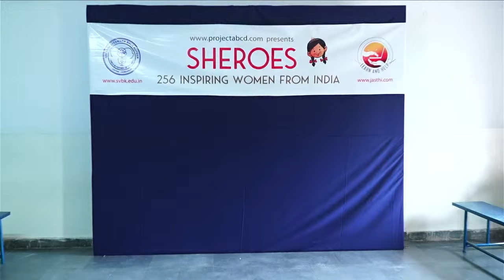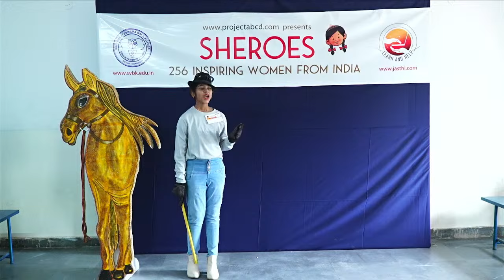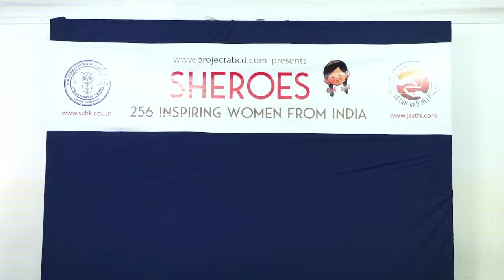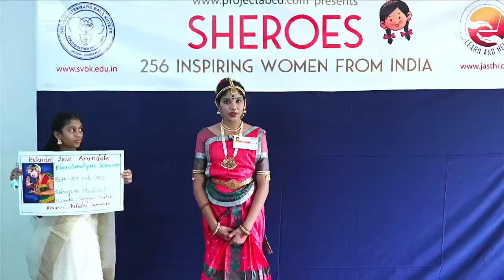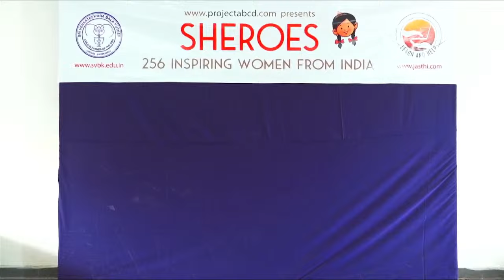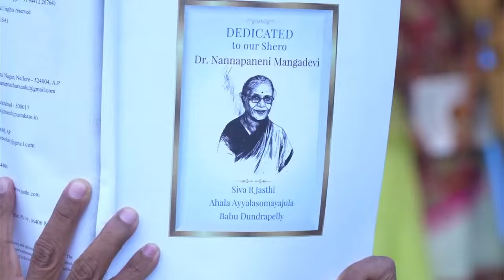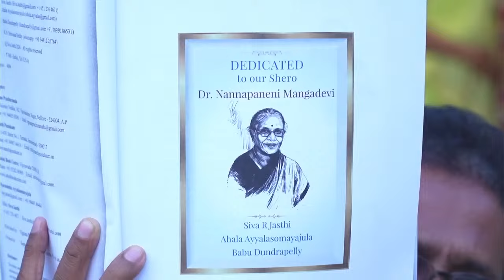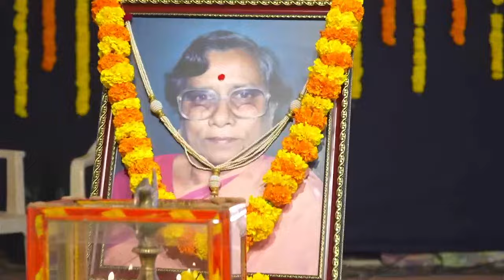SHEROES (256 Inspiring Women from India)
Live Steaming From  Sri Venkateswara Bala Kuteer (Chetana,Chowdavaram,Guntur)